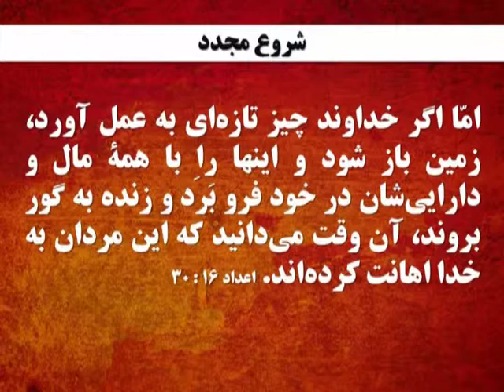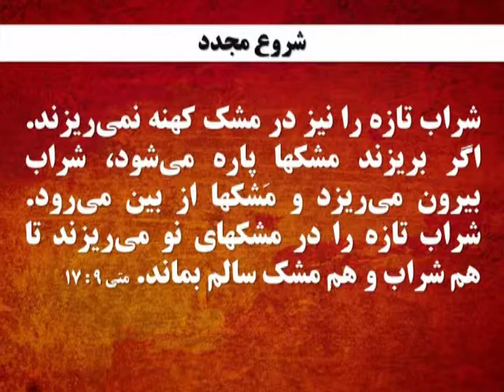شروع مجدد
برای اطلاعات بیشتر با دفتر این سازمان تماس بگیرید:
SimaMasih.com